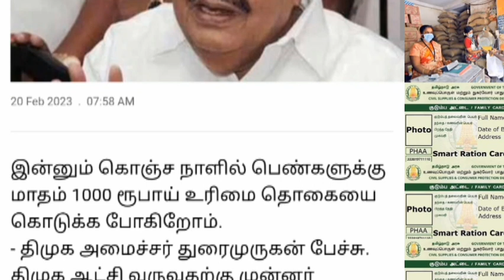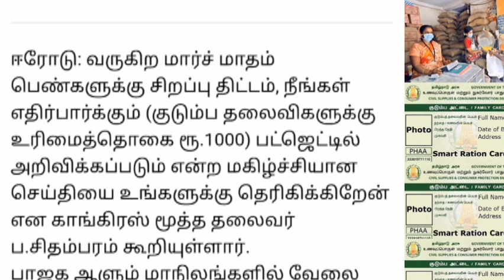குடும்ப தலைவிக்கு மாதம் 1000 ரூ வெளியான 2 புதிய அறிவிப்பு.. | Ration card uthavithogai 1000